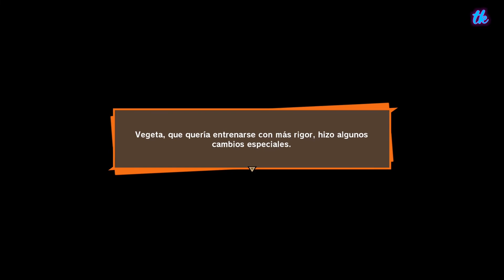Dragon Ball Z: Kakarot (PC) - Parte 25 - Español (1080p60fps)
Dragon Ball Z Kakarot es un videojuego de rol y acción a cargo de Cyberconnect y Bandai Namco basado en la conocida marca Dragon Ball, que nos propone revivir los mejores momentos de la serie de Akira Toriyama con una gran aventura de rol que incluye, claro, emocionantes combates contra personajes tan icónicos como Vegeta, Raditz o Freezer. De hecho, el arco de Buu se incluirá en el juego.